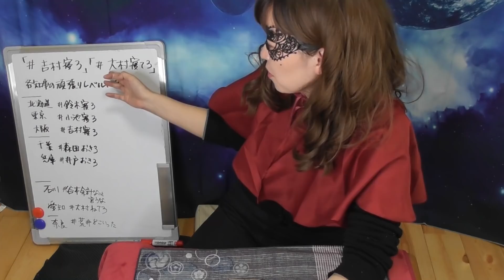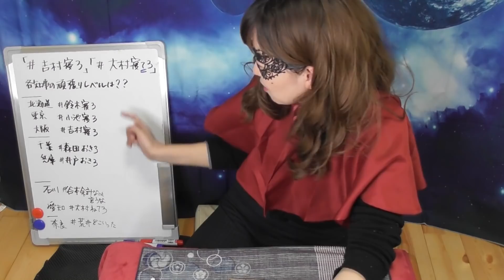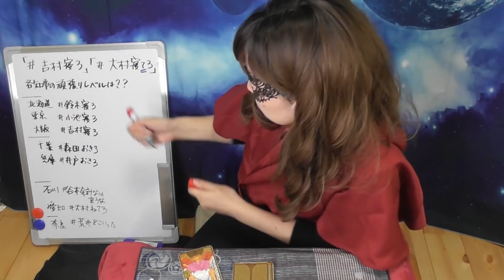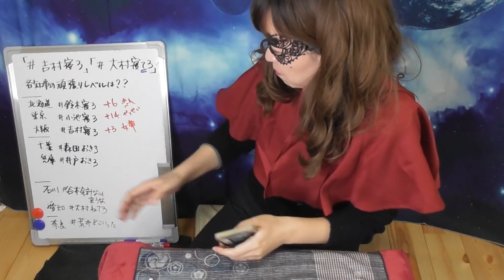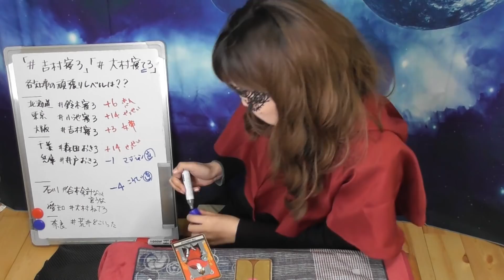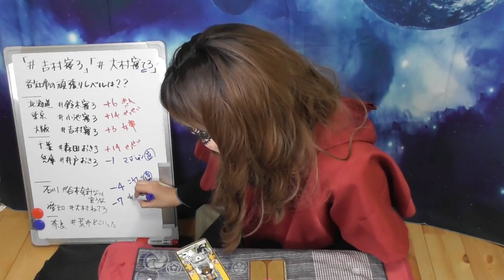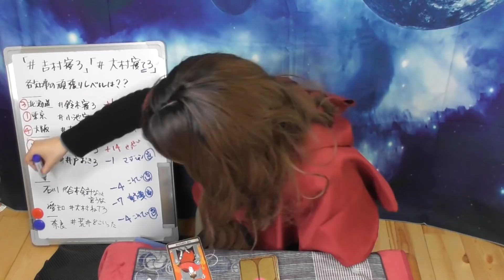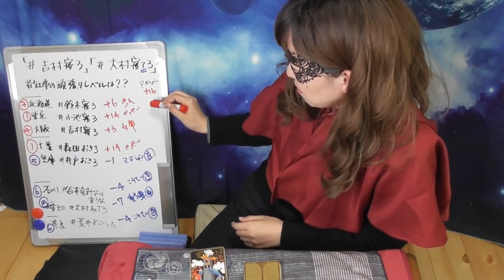【占い】「吉村寝ろ」「大村寝てろ」がトレンド入り！ 各知事の頑張りレベルが想像通りなのか占ってみた！（2020/4/14撮影）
Twitterで「吉村寝ろ」という大阪の吉村知事を労うハッシュタグがトレンド入りしたと思ったら、「大村寝てろ」という愛知の大村知事は余計なことをするなというタグもトレンド入りしました。
そしていろんな知事についての評価に関するハッシュタグが登場しました。
わかめさんという方のツイートがよくまとまっているので引用させていただくと（

ありがとう
北海道
東京都
大阪府

もっと頑張れ
千葉県
兵庫県

もうお前はいい
石川県
愛知県

もう辞めろ
奈良県

この評価が実際の頑張りレベルと一致するのか、占ってみました！

※必ず「占いタウンの鑑定依頼」「メール」「ショートメッセージ」でお問合せください。ご予約の方以外は電話を取れません。